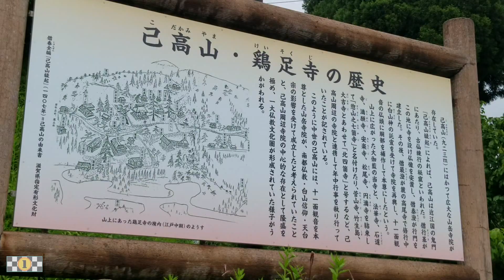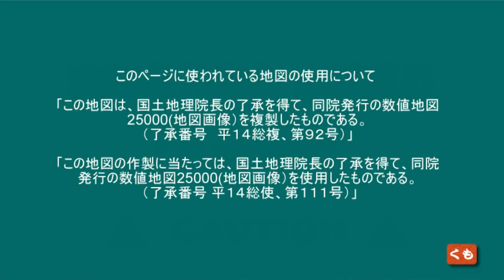【城跡】時間切れか 古橋裏山城跡 滋賀県長浜市木之本町古橋 2023 05 東海ぶらぶらドライブ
古橋裏山城跡
時間切れで分からず？
地図で書かれている場所までは行きましたが
滋賀県長浜市木之本町古橋
2023 05